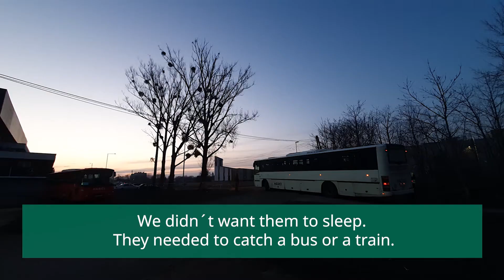ADRA volunteer assistance for Ukraine ENG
Volunteers of the humanitarian organization ADRA Slovakia serve in the help center for refugees from Ukraine.